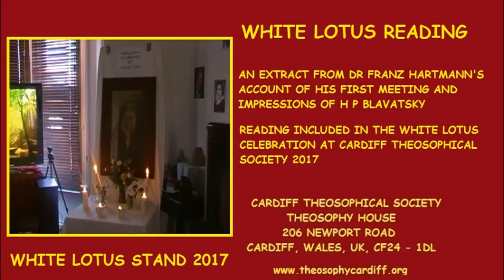Theosophy:- White Lotus Day Reading - First Meeting with H P Blavatsky by Dr Franz Hartmann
THEOSOPHY :-

White Lotus Day Reading 2017 at Cardiff Theosophical Society
First Meeting with H P Blavatsky by Dr Franz Hartmann

An extract from Dr Franz Hartmann's account of his first meeting with H P Blavatsky and his subsequent impressions of her.

There are always 3 traditional readings at the White Lotus Day Celebration which are from Edwin Arnold's The Light of Asia, The Bhagavad Gita & The Christian Bible. In addition to these we always include several other readings and films about the life of H P Blavatsky